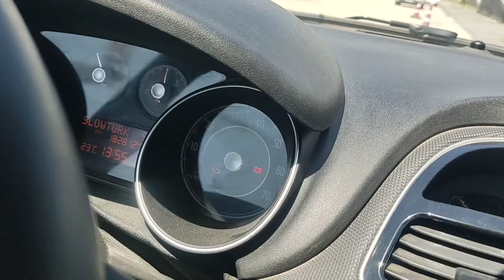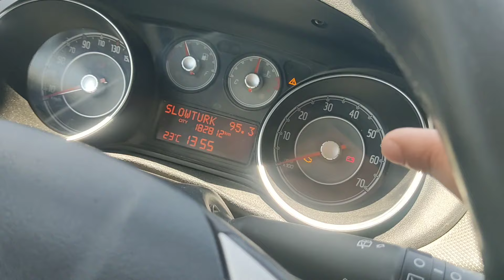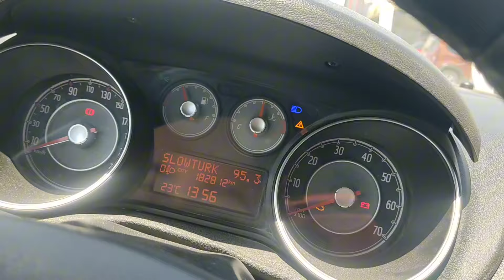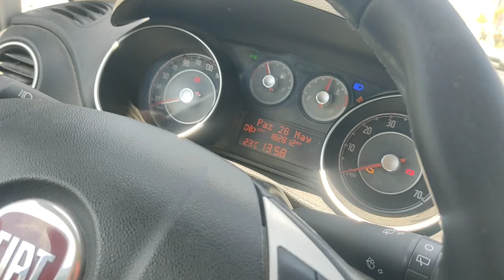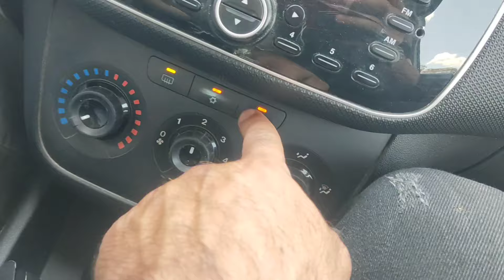ARAC İÇİ TANITIM